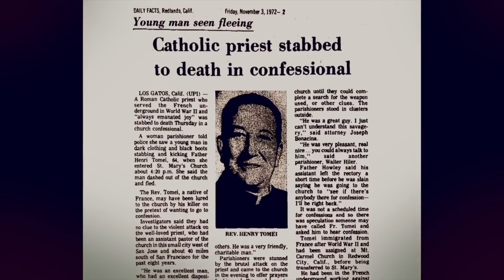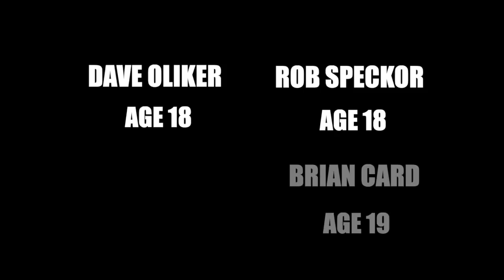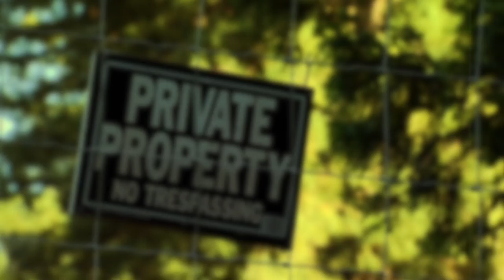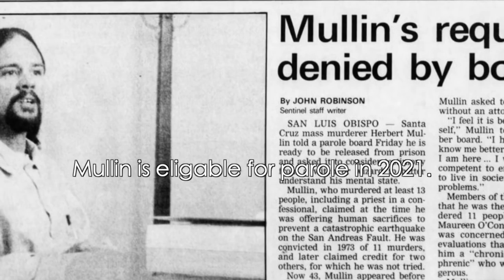The Prophet Of Doom | Herbert Mullin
Do you enjoy the films I make?
Well YOUTUBE doesn't, they don't support freedom of speech and have started removing my work (over half of my content), their new terms and conditions allow them to run ads on non monetized channels without my permission which is a catch 22 because my content is 18+ it can't be monetized.

Fight fucking the machine, support what I do because eventually the truth will be extinct.

Check out PATREON  and for as low as a dollar a month (no commitments), you get a weekly PODCAST, access to films (COLUMBINE and my other work removed from YT and there is allot of it) music from my films and a loads of exclusive content including a whole series of ZIPLOCKED removed off of YT, access to discord server and a great community of like minded fans.

Or Consider supporting my work, I do what I do myself , Im a one man show and I cover all costs, so even the price of a cup of coffee help me cover costs.

Herbert William Mullin is an American serial killer who killed thirteen people in California in the early 1970s and by all accounts he was as mad as a shit house hen and this is his story!!